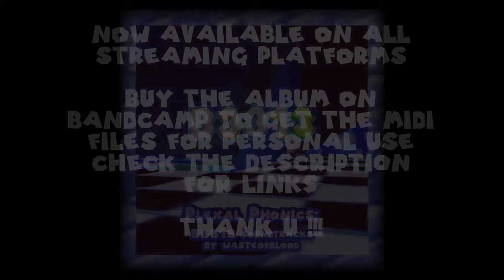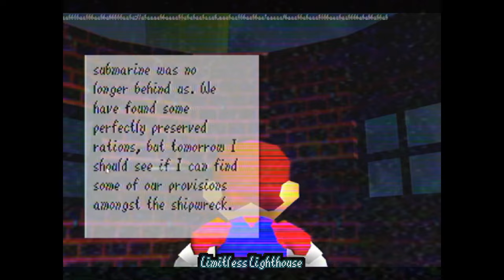Plexal Phonics: B3313 OST by wasteofblood (FULL ALBUM)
This album is a compilation of soundtracks that I made for the Super Mario 64 rom hack "B3313". Make sure to also check out the amazing work of all the other composers that worked on the music of B3313.

Thanks to Rolly Polly for most of the screenshots and @Its_Ender_  for some of the Night and In game versions.

tracklist:
0:05 Salty, Salty Shore
2:11 Solar Tower
5:28 Chroma Tundra (original B3313 version)
8:04 Bob Omb Village/Cozy Woods (ft. Chris R. Lillo)
11:18 Lunar Tower
13:35 Limitless Lighthouse
15:53 Bowser’s Balcony
17:50 Melting Magma Mound (original B3313 version)
20:14 Minion Base
21:37 Big Boo’s Woods
23:33 Dream Tower
25:40 Solar Tower (In-Game Version)
32:34 Chroma Tundra (In-Game Version)
33:57 Limitless Lighthouse (In-Game Version)
36:17 Big Boo’s Woods (In-Game Version)
38:05 Melting Magma Mound (In-Game Version)
41:04 Bowser’s Balcony (In-Game Version)
42:01 Lunar Tower (In-Game Version)
45:13 Bowser’s Balcony (Night)
48:09 Limitless Lighthouse (Night)
51:11 Big Boo’s Woods (Night)
55:36 Minion Base (Night)
57:36 Melting Magma Mound (Night)
1:02:04 Bob Omb Village Chroma Tundra (Night)
1:05:06 Chroma Tundra (Night)
1:06:58 Solar Tower (Night)
1:10:48 Salty, Salty Shore (Night)
1:12:12 Castle Depths (unused?) become a channel member and access exclusive content and the discord server